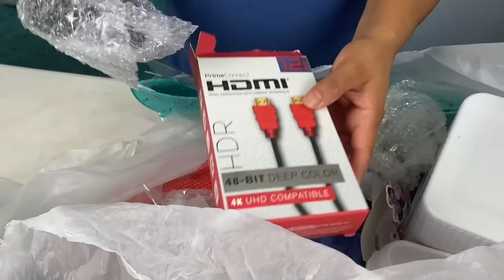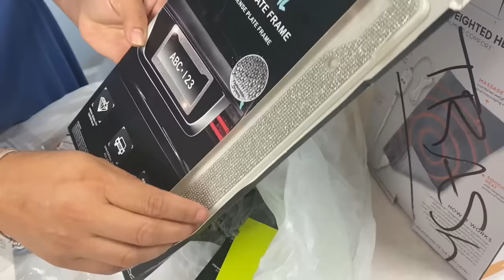Jogaram o estoque inteiro de maquiagens no lixo dos Estados Unidos!🇺🇸🇺🇸🇺🇸